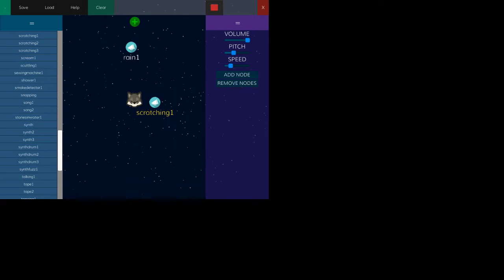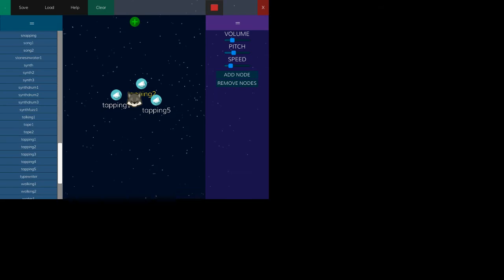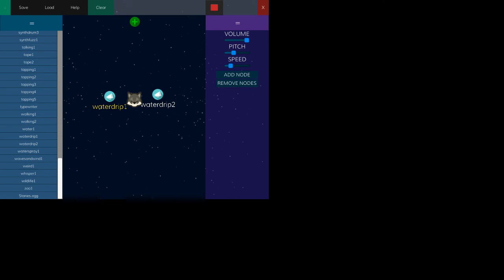ASMR - ASMR Universe Part 2! (NEW MIC!)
Hey guys! Recorded a second part of "ASMR Universe" with my brand new microphone! Sorry about the screen placement I didn't realise until after I filmed it but next time I'll be extra careful to not do that again! These videos are really fun to make so I hope you guys like it! Expect more videos soon! ^-^

Furry Amino: PocketFox